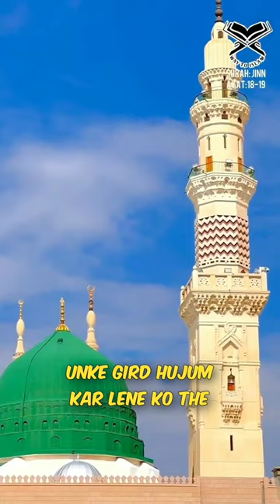Misunderstanding About Mosque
In this video, we delve into the thoughts and beliefs of [Specific Person], analyzing them within the legal boundaries provided by Indian law.

Please note that the objective of this video is to engage in a constructive analysis of [Specific Person]'s ideas and viewpoints. We aim to foster an environment of intellectual discussion and encourage viewers to exercise their right to criticize, as granted by Indian law.

Throughout this video, we will carefully examine and question the thoughts and arguments presented by [Specific Person]. Using reliable sources and logical reasoning, we will explore different perspectives and assess the impact of these ideas on society and individuals.

It is important to emphasize that our intention is not to incite hatred, discriminate, or disrespect any individual or religious group. We recognize the significance of maintaining a respectful discourse while expressing dissenting opinions. Our analysis will be conducted within the framework of Indian law, which guarantees the right to criticize as long as it falls within the limits of legality and respect.

We encourage viewers to actively engage in the comment section below, sharing their thoughts and perspectives on [Specific Person]'s ideas and our analysis. Let's foster a healthy and informative discussion, promoting a diversity of viewpoints while maintaining a respectful tone.

Remember, as responsible citizens, we must exercise our rights to criticize in a manner that upholds the values of tolerance, understanding, and respect for differing opinions. By engaging in thoughtful discussions, we can contribute to a more informed and inclusive society.

Thank you for joining us in this intellectual journey of critiquing [Specific Person]'s thoughts within the framework of Indian law.